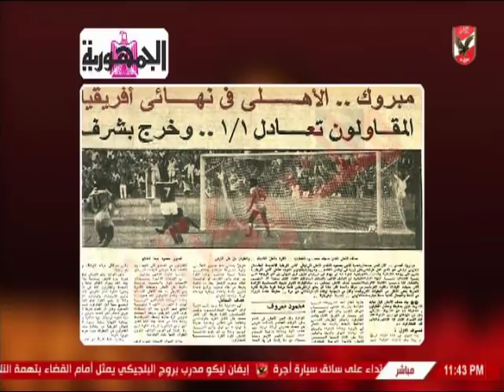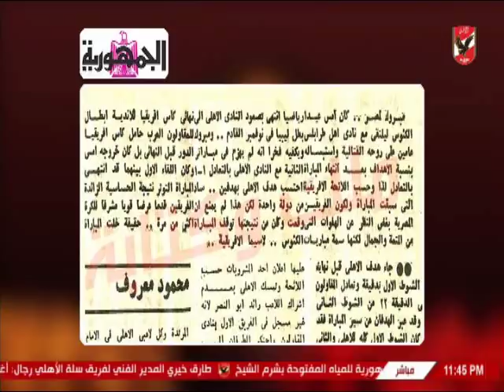ملك وكتابة يصدم محمود معروف بمفأجاة قوية على الهواء حول فوز الاهلى بأوامر